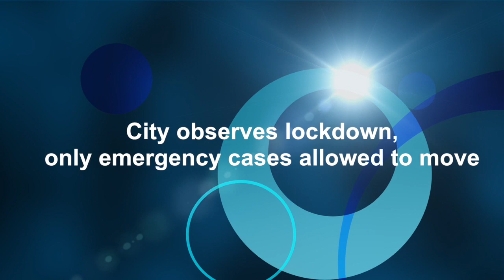City observes lockdown, only emergency cases allowed to move